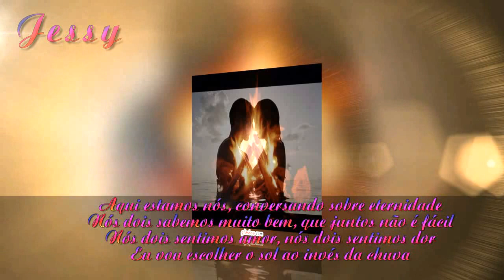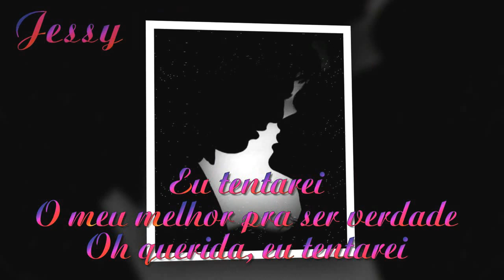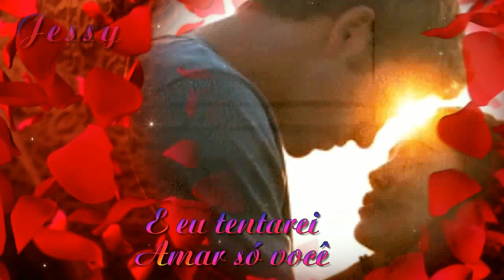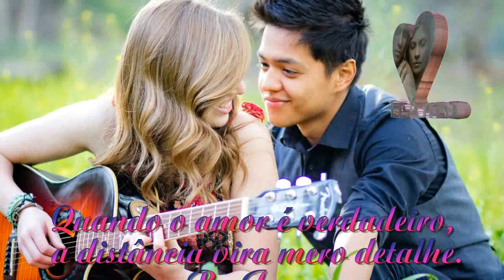♥ღ♥Alan Jackson ♥ I'll Try ♥ღ♥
Ressaltando  que estes últimos que editei não
são de minha autoria e sim do meu amigo
pois ele é Expert em edições e faz para mim.
Brigaduuuuu Daniel Barbosa pela gentileza.
As pessoas gostam de se medir às dificuldades
porque têm necessidade de provar que são mais fortes.
Assim, quanto mais difícil, mais o amor parece ser
grande, excepcional e único.
E quem não quer viver algo grande, excepcional e único?!
Num amor impossível cabem todos os sonhos, todas as
perfeições, o mínimo detalhe é idealizado.
Colocamos na nossa cabeça que aquela pessoa é
exatamente o que esperamos da vida, mesmo se tudo
parece contra.
Ele fica pra sempre, mesmo se outros amores vêm
e vão depois… E deixa aquela sensação de inacabado
que nos persegue pra sempre.
Creio que no quebra-cabeças da vida é aquela pecinha
que fica faltando para completar o todo. E mesmo se as
noventa e nove outras estão lá, é aquela que falta, só
aquela que deixa aquela dorzinha estranha que a gente
não sabe definir, mas que sente de forma tão nítida e clara.
Acontece de um amor impossível tornar-se possível e isso
quase sempre rouba a magia do sentimento.
Inconscientemente muitos sabem disso, o que leva
pessoas a preferirem viver um impossível que dá
satisfação que um possível que pode abrir os olhos para
a realidade. Porque uma vez que o amor torna-se possível,
acaba a expectativa, acaba o sonho… E o homem foi feito
pra ter sonhos, pra esperar por eles!
O que explica o porquê de uma pessoa amar outra pela
eternidade e nunca se declarar, de certos amores virtuais
preferirem continuar no virtual.
Um amor impossível pode marcar uma pessoa mais que
toda uma vida vivida ao lado de outra. E no outono da vida,
quando o passado se faz mais presente que o próprio
presente, é aquele amor que vai fazer brilhar os olhos e
lembrar ao coração que ele ainda bate.
O impossível é belo!… Como o arco-íris, o horizonte,
o céu, o infinito!, que mantém acesa a chama no coração
do homem e da mulher e os faz sentir-se vivo.

Renúncia de direitos autorais Nos termos do artigo
107 da Lei de Direitos Autorais de 1976, subsídio é
feito para "uso justo"para fins de comentar as críticas,
é um uso permitido por lei de direitos
autorais que poderiam estar a infringir.
Dicas uso sem fins lucrativos, educacional ou pessoal
O objetivo deste vídeo não é VIOLAÇÃO DOS DIREITOS
AUTORAIS.
É editado e publicado com o único propósito de entreter
o compartilhamento, e apreciar os seus artistas.
Nenhuma intenção de usufruto ou obter algum
benefício com isso.